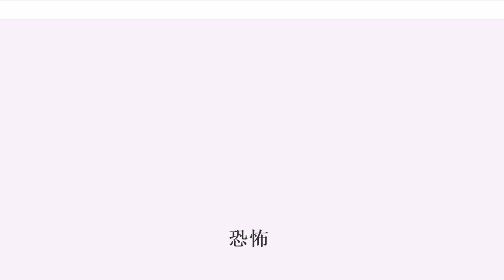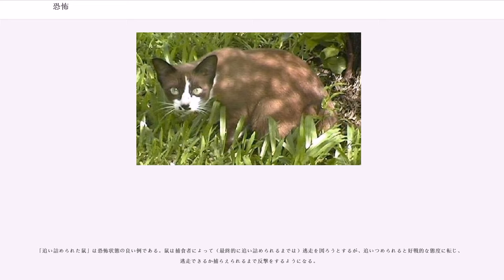恐怖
恐怖（きょうふ）、または恐れ（おそれ）（）とは、動物や人間のもつ感情の一つで、こわいと思うことやその気持ち。

ブリタニカ国際百科事典によると、恐れの中でも具体的な事態になっておらず明確な対象があるがものが「心配」だという。また、具体的な事態になっておらず、かつ明確な対象もないものが「不安」だという。

特定の事態やものに対して強い恐怖を感じる状態を（それを本人が不都合と感じている場合などに）疾患として位置づける場合、恐怖症と言う。恐怖症は認知行動療法などによって治療できる場合がある。

ブリタニカ国際百科事典によると、恐れとは典型的な情動のひとつで、有害な事態や危険な事態に対して有効に対処することが難しいような場合に生じる、とのことである。河合隼雄は、「人間は自分の人生観、世界観やシステムを持ちながら生きているが、それをどこかで揺り動かすもの」と定義したうえで、恐怖はない方がいいように見え、ずっとそういう状態が続くと安心ではあるが、死んでいるのと同じである。生きる体験の中には必ず恐怖が入ってくる。存在を揺るがされるということは、うまくすれば、新しいことが開かれるが、下手をすれば破局を迎える。つまり、恐怖はその両者のちょうど境目になる。さらに、例えば恐怖の対象に「死」があるが、気分的に死への傾倒が強い人には、それは恐怖たりえず、それにどんどん寄り添っていくと生と死の境界自体がなくなり、恐怖は消える。そうなれば、生も死も何の役にも立たなくなると述べている。現代人は本来的な恐怖というものが非常に少なくなっており、現代人の状態は非常にアンビバレンスであるとしている。

事態から逃避しようとする行動の傾向、心拍数の増加、顔面から血の気が引く、震え、発汗などといった身体的反応が伴う。恐れが強い場合は、行動に麻痺が起きる。

14世紀から18世紀ごろの西ヨーロッパではペスト（黒死病）にかかることが非常に恐れられた。18世紀末のフランスではロベスピエールらによって一方的に「反対者」と見なされて処刑されることが恐れられた（恐怖政治）。19世紀の英国において最も恐れられた事態は、人々に忘れ去られ、死んだのに誰にも嘆かれず、貧困状態で死に、最後には解剖台に乗せられることであった。20世紀では、多くの人が小児麻痺、身体の一部を不具にし、残りの人生で動かなくなるという病気を患うことを恐れた。2001年9月11日以降のアメリカ（やヨーロッパ）では、テロリズムに対する恐怖が大きく広がった。

人は、トラウマが残るような事故によって、特定の対象に対し恐怖するようになることもある。

恐怖状態において、人は以下のような様々な反応を示す。

恐怖に対する反応は大脳辺縁系の扁桃体と、脳の機能の中では比較的古い部分である小脳扁桃の活動にリンクしており、扁桃体より発せられた警告が中枢神経・自律神経にさまざまな生理的応答を促す。
扁桃体に異常をきたしたウルバッハ・ビーテ病の患者は恐怖を感じることがないという。

人間は恐怖によって怯えた状態になり、他者の望むことに一方的に従ってしまうことがある。その一方、人間は同様に暴力的にもなり、命を懸けて戦うこともある。

ジョン・ワトソンやパウル・エクマンなどの心理学者は、恐怖を、ほかの基礎的な感情である喜び、怒りとともに、これらをすべての人間に内在する感情だ、と述べた。
通常、恐怖は特定の刺激に対する反応である。

心理学において、恐怖の対象を覚えさせることが、「恐怖条件付け () 」として研究されている。その最初のものはワトソンが1920年に行ったリトルアルバート実験 ()で、この研究では、生後11ヶ月の幼児が実験室の白鼠に対し恐怖を感じるように条件付けることに成功した。

研究により、特定の対象（例：動物、高さ）が他の対象（例：花、雲）に比べより恐怖を引き起こしやすいことが発見されている。また、被験者にこれらの対象に対し恐怖を植付けることもより容易である。

扁桃体に起因する、恐怖条件付けおよび恐怖症の薬物治療には、糖質コルチコイドが挙げられる

認知行動療法は、人々の恐れを克服することを助けることに成功してきた。
記憶を忘れる、削除することは容易ではないため、人々を繰り返し彼らの恐怖に直面させるアプローチは積極的であり、より成功率が高い。安全な方法により、本人の恐れに立ち向かうことによって、人は恐れを引き起こす記憶や刺激を抑え込むことができる。

曝露療法は、特定の恐怖症を持つ人々の90％において、時間の経過とともに彼らの恐怖を著しく減少させるこ...